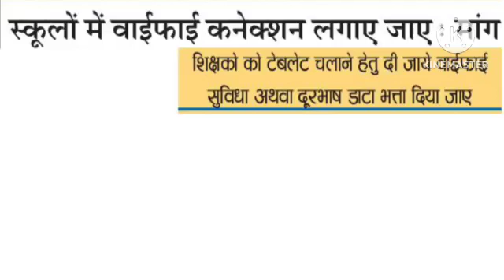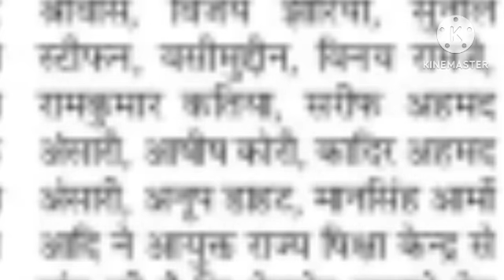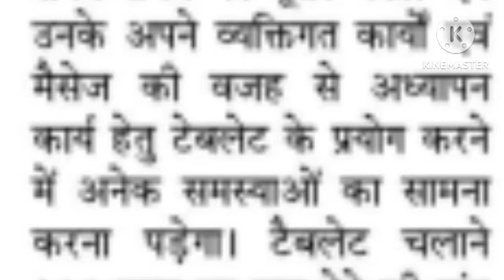शिक्षको को टेबलेट चलाने हेतु दी जाये वाईफाई सुविधा अथवा दूरभाष डाटा भत्ता दिया जाए